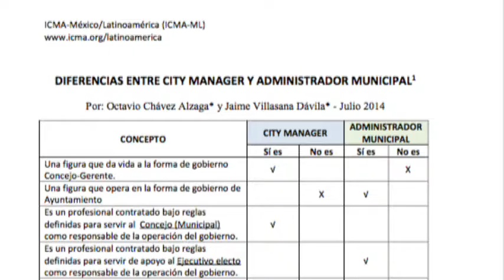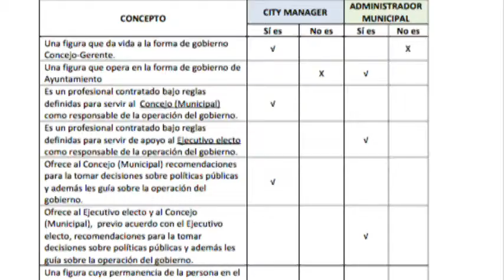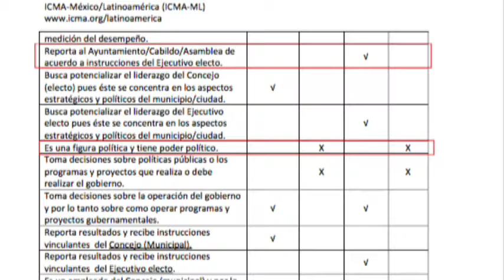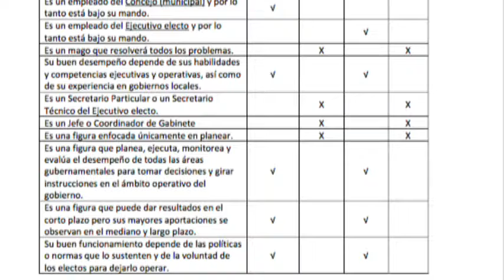Interzona: City Manager para León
Luis Alberto Ramos, presidente del Observatorio Ciudadano de León nos define el perfil del City Manager para León, un cargo que coordinará dependencias para cuidar los espacios públicos